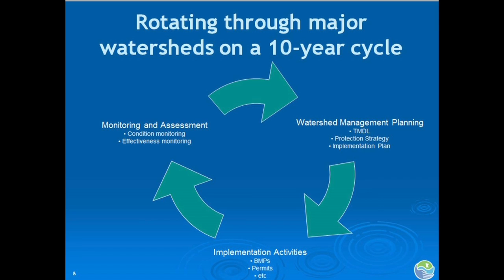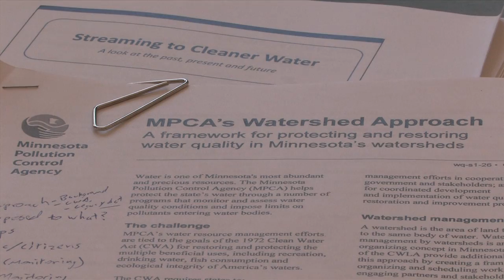A Watershed Approach, Part 3 - The watershed approach and 10-year cycle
A four-part series highlighting the Minnesota Pollution Control Agency's watershed approach to restoration and protection. Part 3 - The watershed approach and 10-year cycle